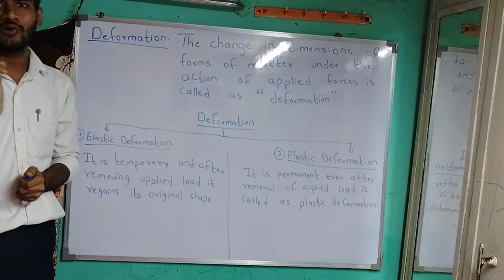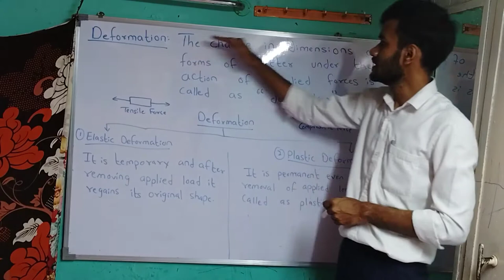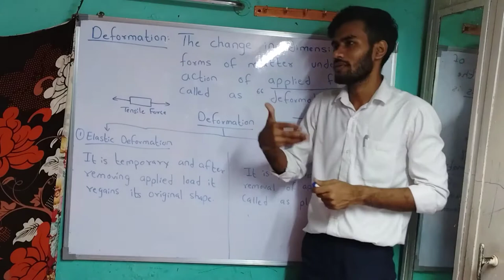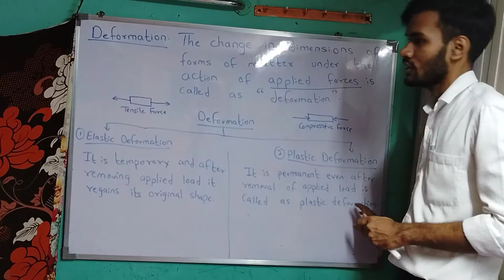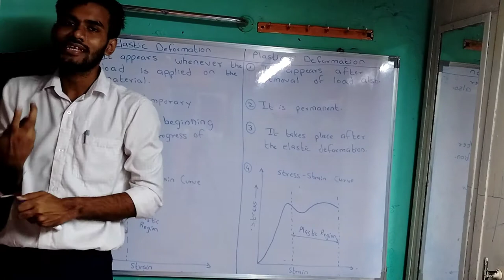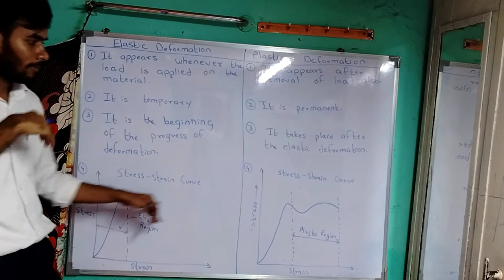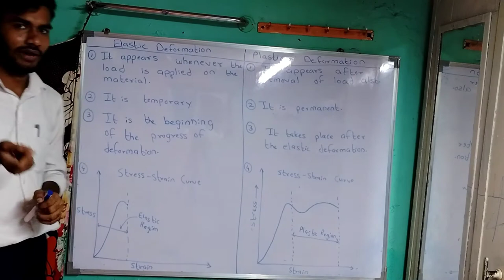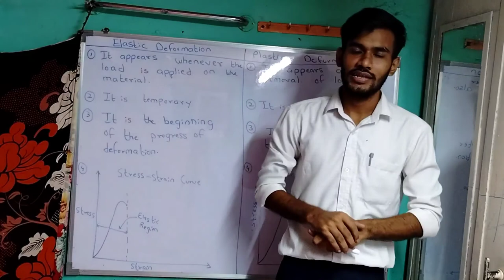Deformation | Types Of Deformation | Er. RAFIQUE KHAN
Assalam Alaikum Everyone, In this video you will be learn about the deformation and it's types.